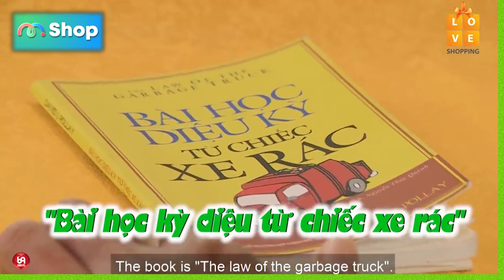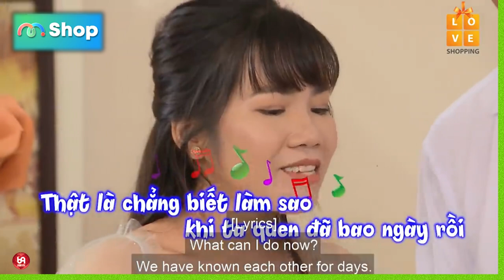'' Hôn Còn Tấu Hài '' Mẹ Vợ Ơi... Cho Co Thơmmmm Con Gái Mẹ Nhé !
HAT_128
69 Cách Yêu là trang cập nhật những chương trình hẹn hò, ghép đôi, mai mối hot nhất hiện nay BẠN MUỐN HẸN HÒ, HẸN ĂN TRƯA, VỢ CHỒNG SON, YÊU LÀ CƯỚI, MAI MỐI CÙNG NGƯỜI LẠ